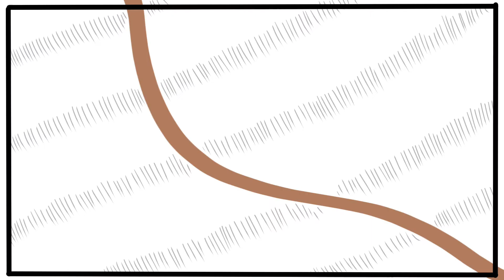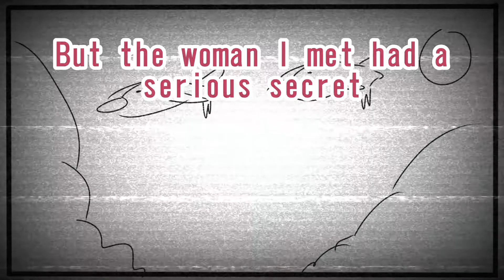Cartoon Ninja dog MAKEINU Episode6 Sexy girl and sushi anime japan Manga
Original YouTube cartoon Ninja dog MAKEINU Episode6
The two go out for a walk and meet a sexy girl
It was night ad night  I hope you enjoy it

please look !!

If　you have slander,opinion,or request,please send it to Twitter　→ Circle Nieyu@CNieyu